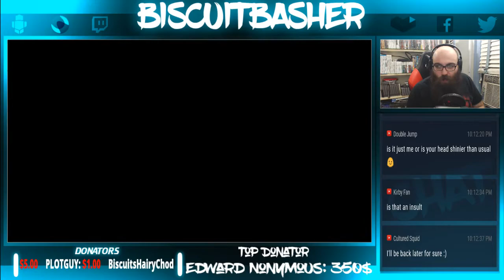Biscuit Plays LIVE! Parallel Worlds! Part 3! (AlttP ROM Hack)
CHAT GROUND RULE: NO Shoutouts! Say hello and I'm more than willing to talk to you :)

If you're feeling super generous and really want to help ensure that Biscuit Plays Live never stops, you can always donate directly to me by using the little dollar sign next to the smiley face down in chat OR you can donate through Paypal Thanks for stopping by and enjoy the show!